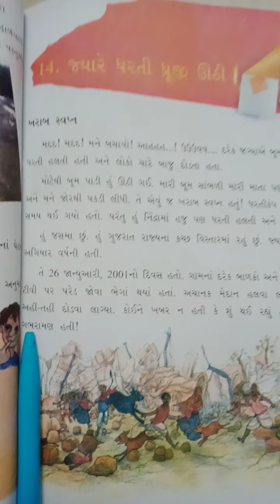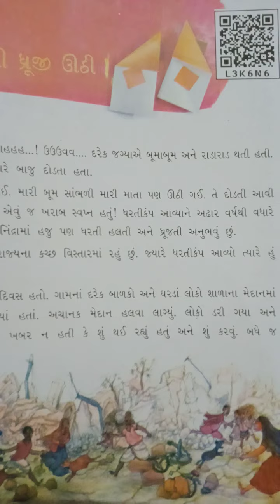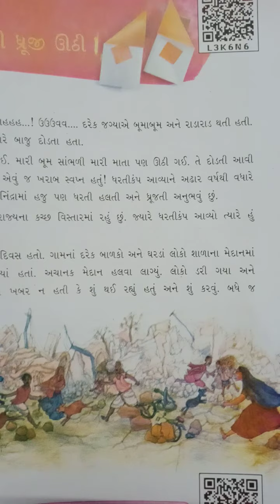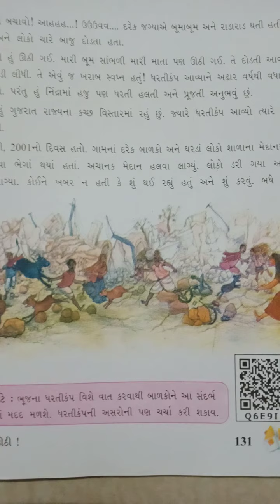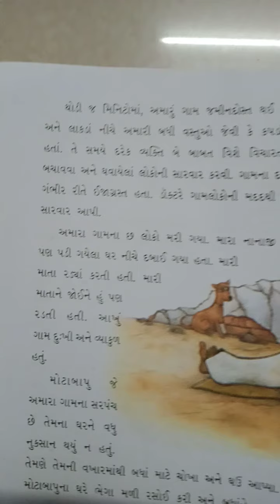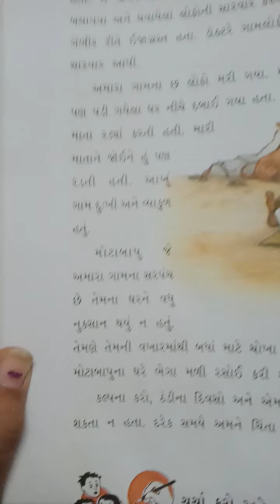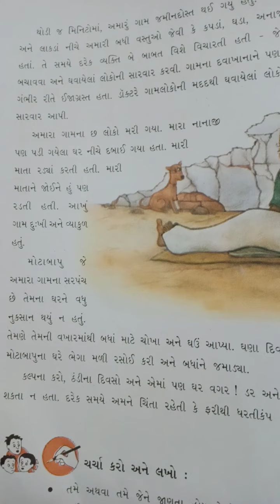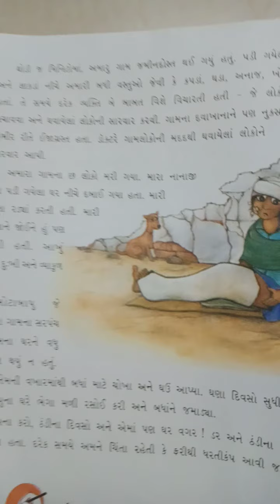Gm std 5 sub env unit 14 page no 131to132